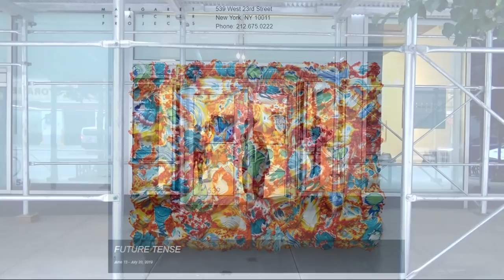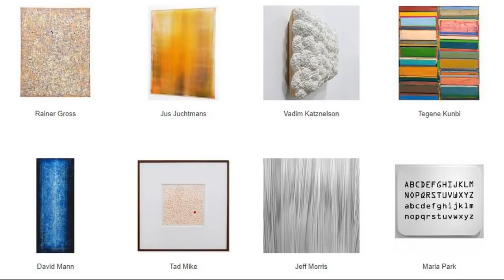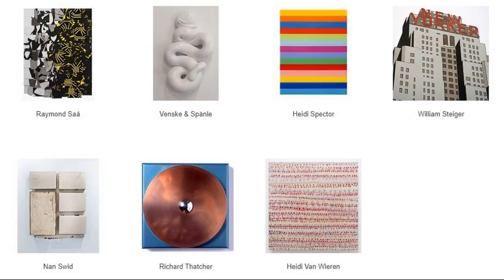MARGARET THATCHER PROJECTS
Artist: Gallery Artists
Exhibition Title: FUTURE TENSE
Exhibition Dates: June 13 - Jul 20, 2019